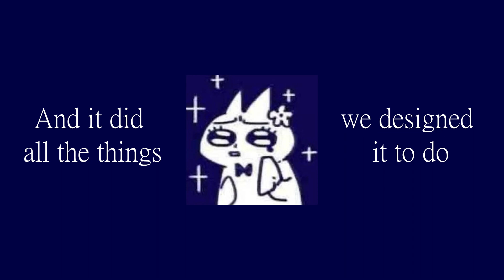【d.v.rion】Welcome to the Internet (a lil piece of)【Bo Burnham | cover】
Anything and everything and anything and everything and anything and everything... all of the time.

I love this song, it's so addictive, lol. But I chose to sing only the most melodic piece, because I was too lazy to memorize it completely (for a non-English speaker it is a bit difficult). And I created this. Just for fun. Enjoy.

💫 Vocal cover by d.v.rion
💫 Audio&Video mix by d.v.rion
💫 and all of this funny cats I found on Pinterest, idk
ACTIVE MEDIA D.V.RION:

☆ TGC ☆ shitposting, announce, spoilers, hehe&haha
☆ VK ☆ news and uuuuhhh some stuff?
☆ YT ☆ songs, covers, mixes, etc
☆ FICBOOK ☆ fanfics & my own stories

| tags